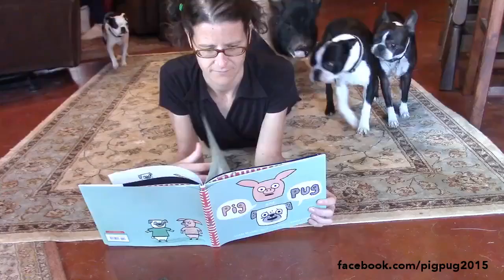Pets gather around owner for story time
Three dogs and a pig cozy up next to their owner as she begins to read them a story. The pig appears to be genuinely fascinated by the book!